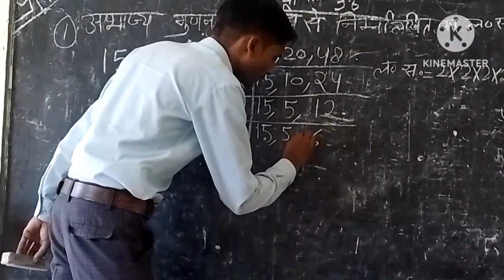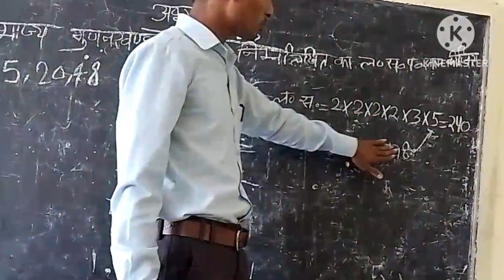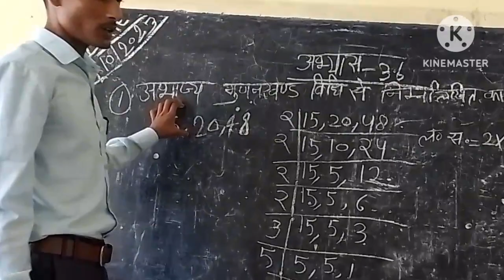अभाज्य गुणनखंड विधि से महत्तम समापवर्तक कैसे ज्ञात करेंVkguru91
अभाज्य गुणनखंड विधि से महत्तम समापवर्तक कैसे ज्ञात करें